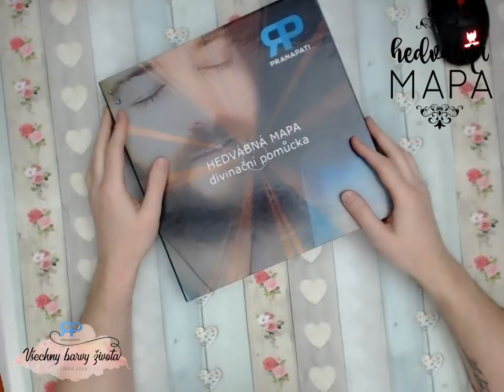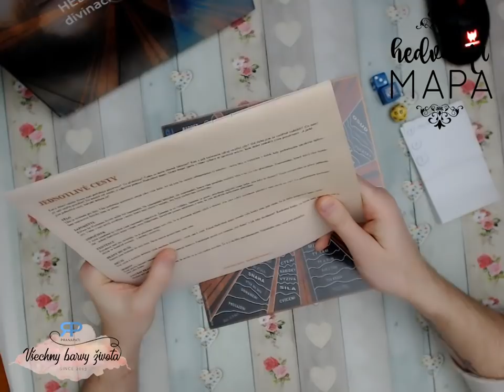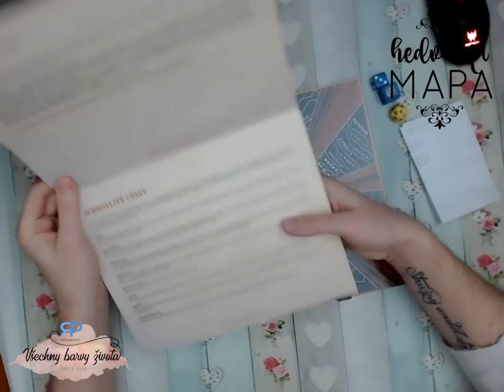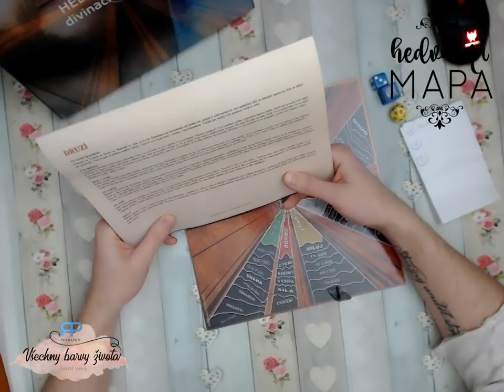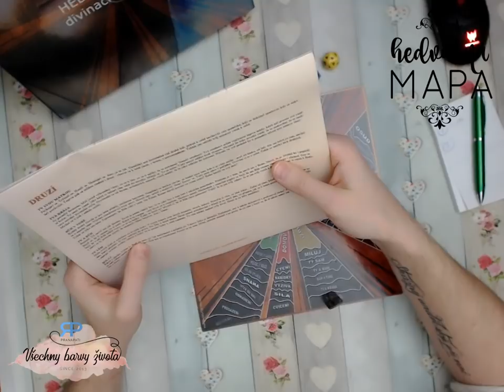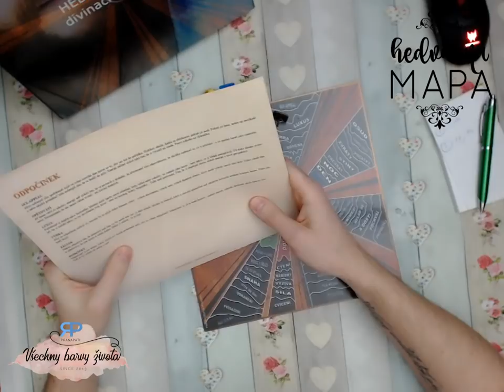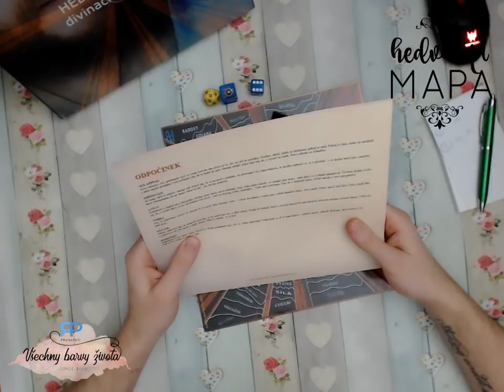Hedvábná mapa #4.2 - Otázky a odpovědi z deskové stolní hry (NADČASOVÝ VÝKLAD)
Rád bych s vámi strávil trochu času při stolní deskové hře Hedvábná mapa. Vnímám tento pořad jako takové ohlédnutí za uplynulým týdnem a poděkování za jeho energie.